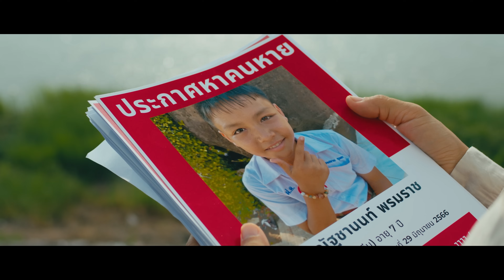บุญญา บารมี - ก้อง ห้วยไร่ Ft. เบล ขนิษฐา [ OFFICIAL MV ]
คำร้อง-ทำนอง : ก้อง ห้วยไร่
เรียบเรียง : กั้ง ปืนโต
MV : SATUN PRODUCTION
PRODUCER : ป๊อป นพรัตน์
เจ้าภาพสร้างถวาย : จอร์จ ราชสีห์อีสาน

* บุญญาบารมีหลวงพ่อ แพร่กังวาลให้อีสานได้ร่มเย็น
เป็นที่พึ่งทางใจและกาย ให้อบอุ่นหลาย
บ่ย้านทุกข์ยากปากหมอง โอ้วววววววว

สัจจะวาจาขอต่อตั้งเรื่องความหวังและความเชื่อ
ให้อยู่ดีให้กินเหลือ ให้ปลอดทุกข์ ให้พ้นภัย
ให้ร่ำให้รวย ให้สวยให้หล่อ ขอให้หลวงพ่อช่วยลูกที

บารมีนาคเกี้ยวที่พ่อสร้าง จงปูทางให้ลูกหย่างด้วยบุญญา
รวบรวมพุทธคุณทุกเกร็ดวิชา ของนาคาธิบดีทั่วแดนสรวง

ซ้ำ

วัดวังน้ำเย็นที่คนส่ากัน หลวงพ่อสุริยันต์ เผิ่นเมตตรา
สร้างวัดสร้างธรรมทั่วตักศิลา เจดีย์ล้ำค่า มหาศรีสารคาม
เทวดาเดินดินลุ่มน้ำชี ทอดกฐินแต่ละที่ร้อยๆล้าน
พระกิ่งนั่งเมืองที่พ่อสร้าง ให้ลูกหลานพ้นพาลบ่เจ็บบ่จน

ซ้ำ */

สาธุเด้อ บารมีหลวงพ่อสุริยัน โฆสะปัญโญ
ลูกศิษย์หลวงปู่คำพันธ์ โฆษะปัญโญ
ดลบันดาลให้ลูกร่ำรวย บ่เจ็บบ่ป่วย
ด้วยบุญญาของวัดวังน้ำเย็นด้วยเทอญ